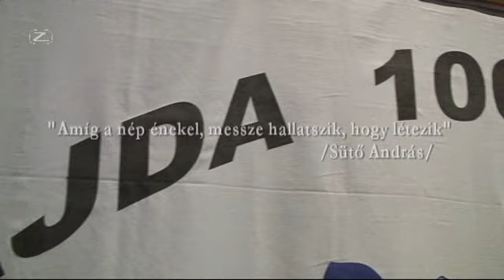Vajda centenáriumi gálahangverseny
A százéves Vajda Péter Ének-zenei Általános és Sportiskolában 50 éve alakult a zenei tagozat. A kettős évfordulót többek között zenei gálaműsorral ünnepeltük a Vasas Művelődési Központban.